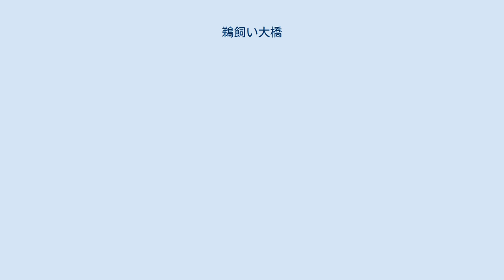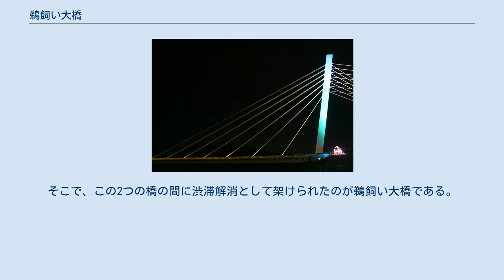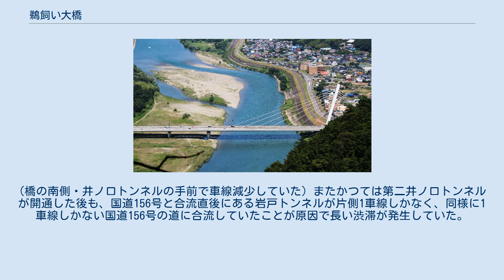鵜飼い大橋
鵜飼い大橋（うかいおおはし）は、岐阜県道77号岐阜環状線の途中、岐阜県岐阜市の長良川上に架かる斜張橋および箱桁橋である。
この橋の南側には井ノ口トンネルが接続されている。
名称は一般公募の中から選考された。
 鵜飼い大橋（左奥）と金華山（右） 川下を見て左岸側には金華山がそびえ、右岸側には長良川温泉街が広がっており、付近の河川敷はレクリエーション広場となっている。
また、「長良川プロムナード計画」により長良川右岸をプロムナード（散策路）化されており、長良川鵜飼の観賞や花火大会の時には大勢の人でにぎわっている。
 水が流れている河川部分は斜張橋、河原の部分は箱桁橋という構成となっている。
斜張橋は高さ60mの主塔が左岸の陸上にあり、地上から75度の角度で傾いている。
また、通常は主塔の両側に橋の中心線と平行にケーブルを張るが、この橋のケーブルは主塔から3方向にケーブルが伸びている。
河川側は通常の張り方だが、陸側のケーブルが橋の外側へと2方向に張ってあり、そのケーブルはひねってある。
 イメージとなった鵜飼い 橋の名前にもあるように、この鵜飼い大橋と隣の長良橋との間で鵜飼いが行われる。
漆黒の闇に浮かぶ鵜船のかがり火という幻想的な雰囲気を壊さないためや、鵜飼いで獲る鮎は光で驚かせて獲るので、そのため橋から光が漏れると鵜飼いの妨げとなってしまうので、車道の脇にはやや高めのコンクリートが続き、高欄照明が採用され、通行する車のライトや橋に関わる照明が橋の外に漏れて鵜飼いの邪魔にならないような工夫が施されている。
そのため、車の中からは長良川の風景はあまり見られない。
 そして、この橋の一見変わった外見は主塔を鵜匠に、ケーブルを手綱に、橋桁を鵜船に見立てた造りになっており、鵜匠が舟の上から鵜を巧みに操ってアユを獲る様子を表している。
 この橋の歩道からは川が見渡せるためシーズン中は鵜飼い見物を楽しむ人の姿が見られる。
また、橋の中央部に小さなベンチがある。
なお、橋脚にツル性植物をはわせたり、桜木の移植、太陽光発電を行うなど、環境にも配慮している。
 ライトアップの様子 世界的に著名な照明デザイナー石井幹子により、主塔は鵜飼が終わる時刻や開催時期以外になるとライトアップされ、夏は清流・長良川の涼しげな青・エメラルド色系のグラデーション、冬は暖かい黄色・オレンジ色系のグラデーションといった鮮やかな塔が浮かび上がる。
冬の塔は鵜船のかがり火の色となっており、開催時期以外でも鵜飼を連想できるように工夫されている。
この光は主塔からではなく、地上にある多くの投光器が照らしているので、水面に直接光が届くことはない。
 この付近の長良川に架かる橋として長良橋・千鳥橋があるが、岐阜市中心部に向かう車が多いラッシュ時には渋滞が絶えなかった。
そこで、この2つの橋の間に渋滞解消として架けられたのが鵜飼い大橋である。
この橋は、南側の井ノ口トンネルの先で国道156号に接続し、さらにその先で国道22号と繋がっている。
国道22号・その先の国道19号は名古屋の中心部を貫いており、鵜飼い大橋の完成により名古屋へのアクセスの短縮にもなった。
 当初は井ノ口トンネルは対面通行であったが、2006年1月に井ノ口トンネル東側に第二井ノ口トンネルが開通し、国道156号の交差点(立体交差)まで4車線化された。
(橋の南側・井ノ口トンネルの手前で車線減少していた) またかつては第二井ノ口トンネルが開通した後も、国道156号と合流直後にある岩戸トンネルが片側1車線しかなく、同様に1車線しかない国道156号の道に合流していたことが原因で長い渋滞が発生していた。
2008年3月に岩戸トンネルの2車線化工事が完了し、現在は渋滞は解消している。